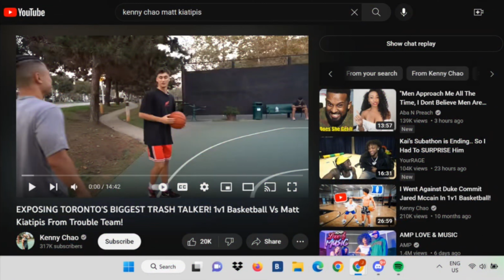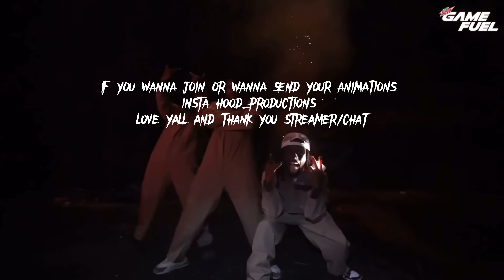TWILIGHT ZONE - Episode 1 “Pilot”